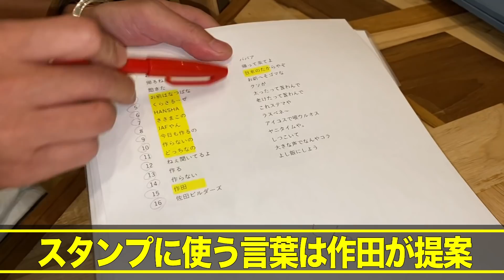【閲覧注意】女性は絶対見ないで下さい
今回はLINEスタンプ作田です。
まさかの作原さんが応募してきた。
作成途中の絵を公開‼
完成したらお知らせするので楽しみに待っときやい！
最後まで見らんとくらさるーぜ‼
夜露死苦‼